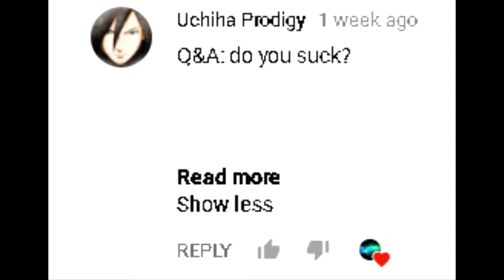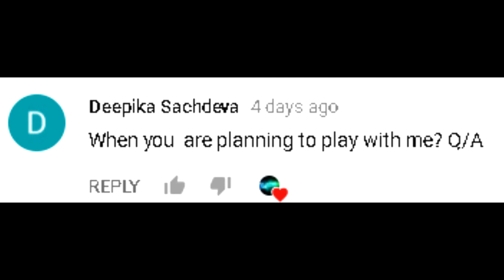Q&A! 200 SUB SPECIAL!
pls

forgive me  i didnt get enough questions :(

wit 10 questions! when i hit 500 subs, ill do reqular uploads!!!

:D

ily viewers